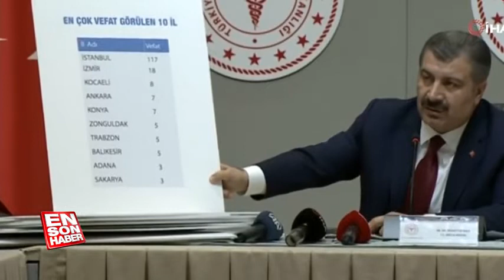Türkiye'de il il korona ölümlerinin sayısı